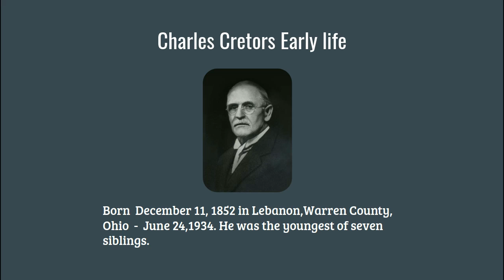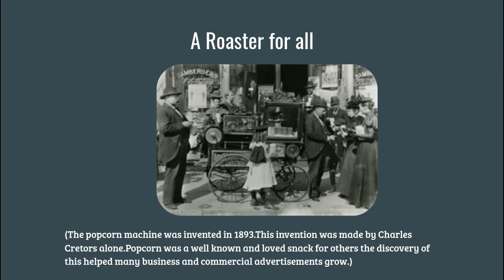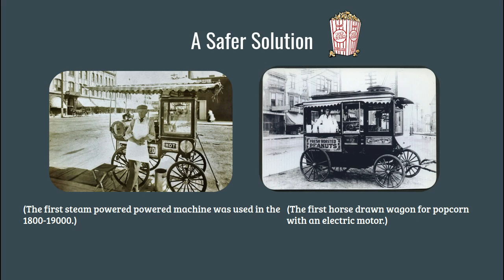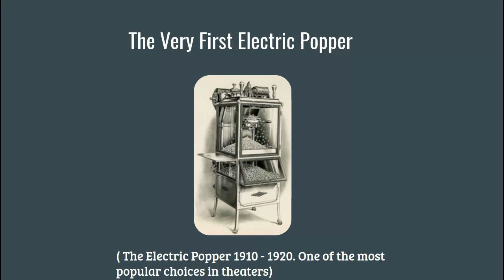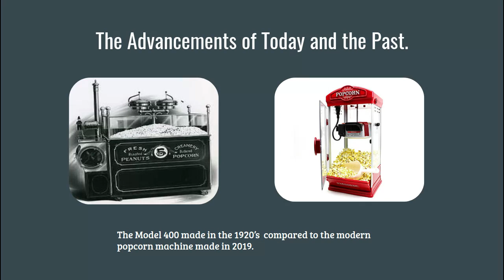The Popcorn Machine Presentation MA